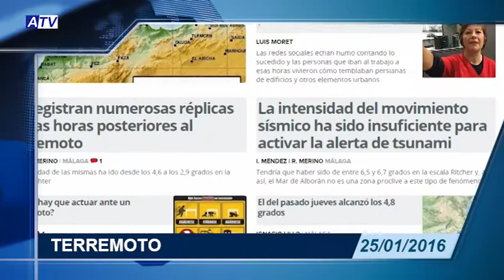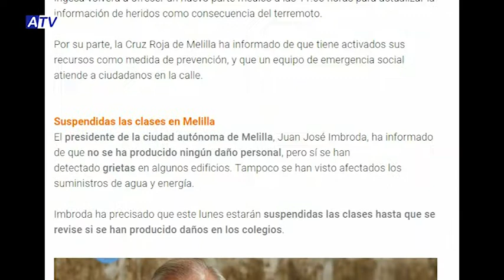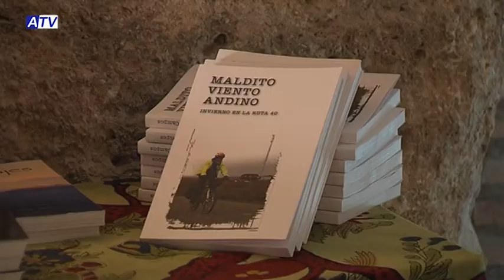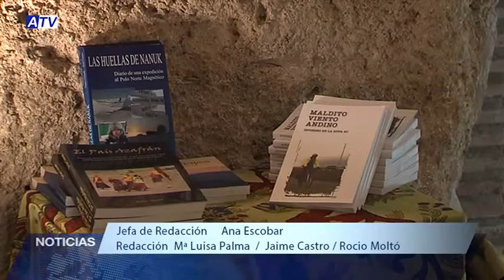NOTICIAS ATV 25 01 16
1. VISITA AL MERCADO ALCALDE
2. TERREMOTO EN MÁLAGA
3. PRESENTACIÓN LIBRO “MALDITO VIENTO ANDINO”
4. ENCUENTRO JÓVENES COFRADES
1. MAÑANA, VENTA DE ENTRADAS DE CARNAVAL
2. CRÓNICA ALHAURINO
3. CRÓNICA BALONTESTO
4. CIERRE: CRÓNICA VOLEY

ALHAURÍN EL GRANDE-ACTUALIDAD-INFORMACIÓN